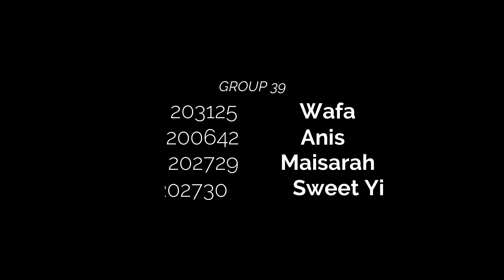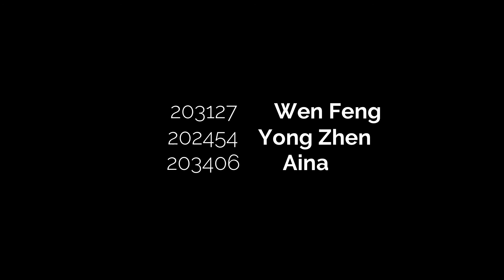DIY PROJECT VIDEO 2 (DIY SHOE RACK)